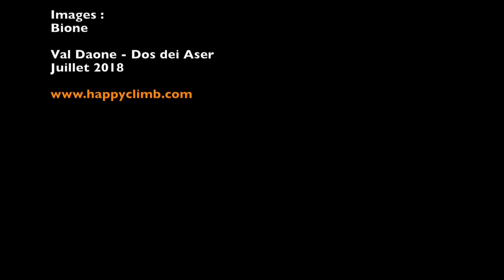Daone - Blocco 37A, 7A - Dos dei Aser